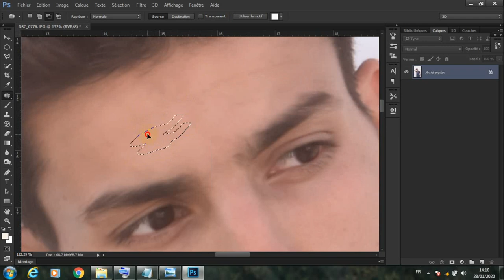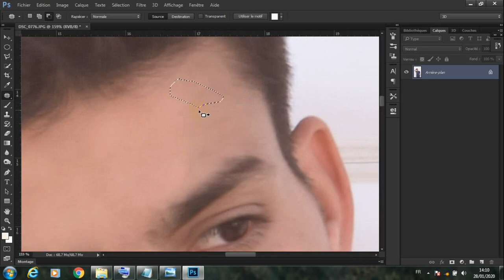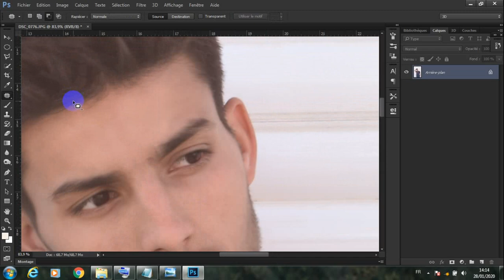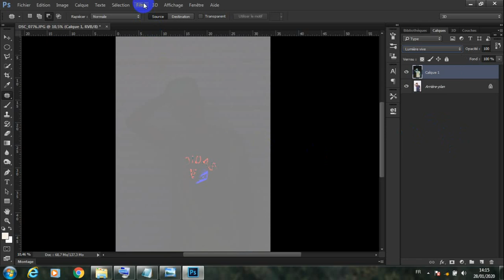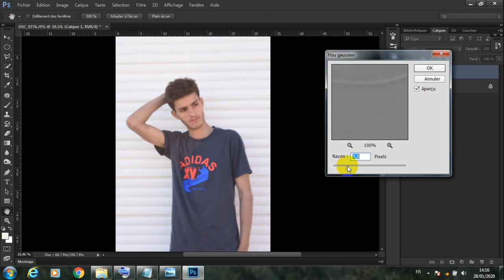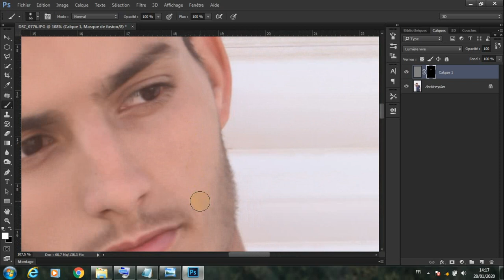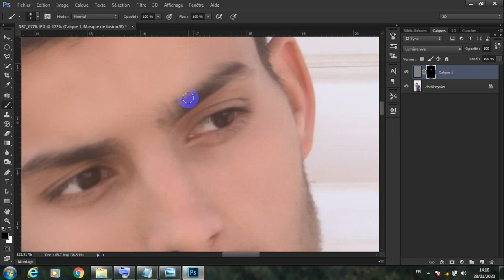How to clean faces in 1 Minute Photoshop 2020 | High-End Skin Softening تنظيف البشرة في الفوتوشوب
In this video I am going to explain how to clean faces in photoshop cc 2019, if you want to become a professional photo editor then you should learn all these tools so that you can easily retouch skin, faces

Tusa KAROL G, Nicki Minaj

Kygo feat. Conrad Firestone Instrumental